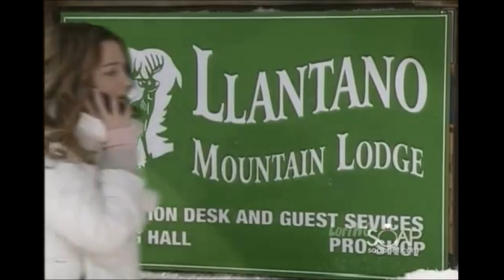Blonde scheming villainess easily punches and knocks out Brunette heroine in a catfight - OLTL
OLTL BRITNEY VS LANGTON
The blonde bad girl Britney defeats the attractive tomboyish heroine Langton to everyone's surprise!
It is one of those situations where you are expecting the ditzy schemer blonde Britney to easily get her ass kicked by the feisty looking extremely attractive heroine.
Initially Langton surprises Britney with a push that knocks her down. But then later when Britney decides to fight back the situation changes. She first quickly overpowers the smaller made Langton when she is on top of her. Langton is already a bit taken back by how she ends on the floor. Then when she gets up and is challenging Brit to a fight. Britney just punches poor Langton across the  face knocking Langton out cold!
Poor Langton is out cold for a while on the snow. It is a rare catfight in a soap where the schemer one punch KOs the shows presumed feisty heroine.